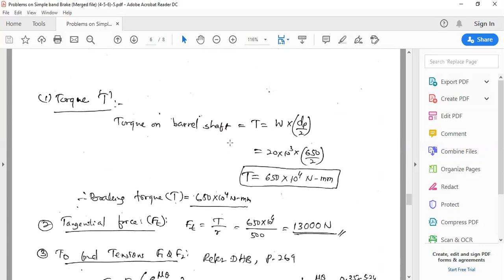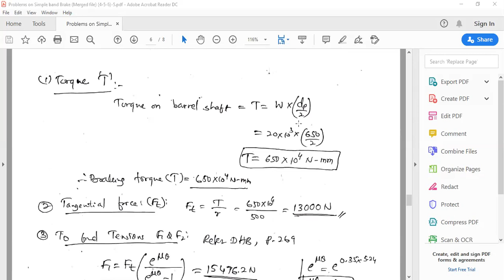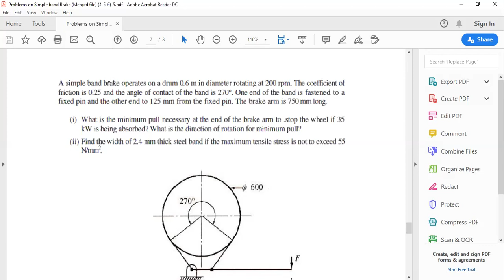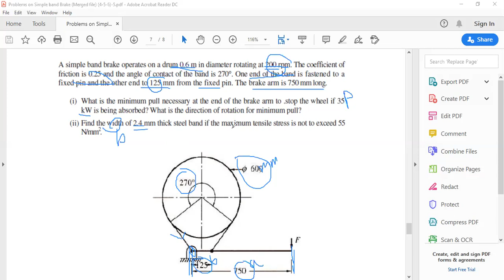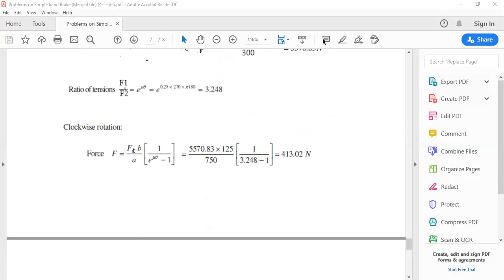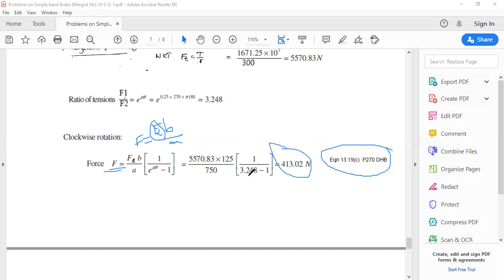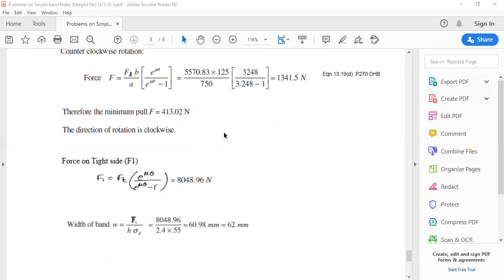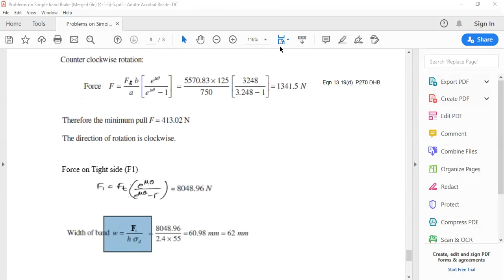17ME64_DME-II_M4_BRAKES_Session 19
problems on simple band brake